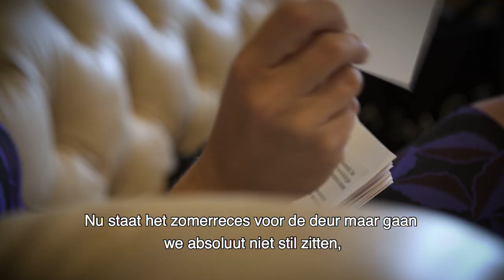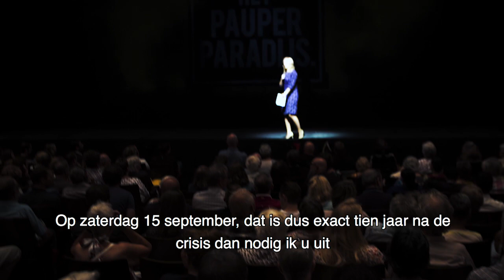De SP naar het Pauperparadijs: Tijd voor Rechtvaardigheid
SP-leider Lilian Marijnissen spreekt voorafgaand aan een speciale uitvoering van Het Pauperparadijs een uitverkocht Carré toe.